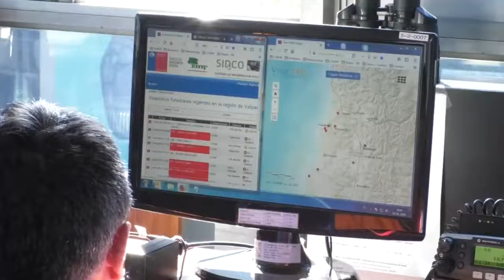Cerca de 50 viviendas quemadas